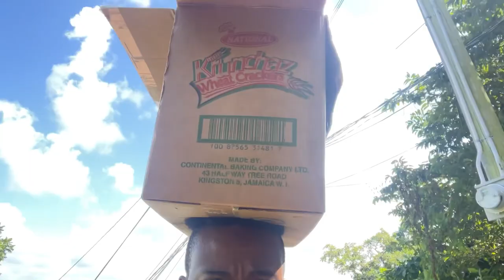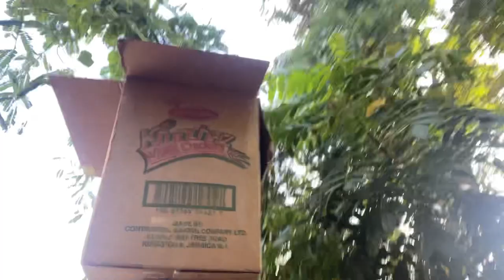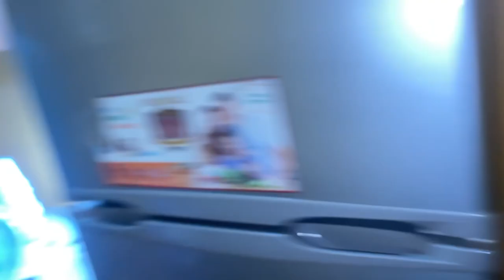Jamaican cooking vibes Grilled Lobster homestyle chicken yard man style